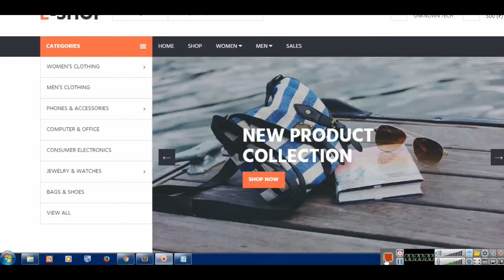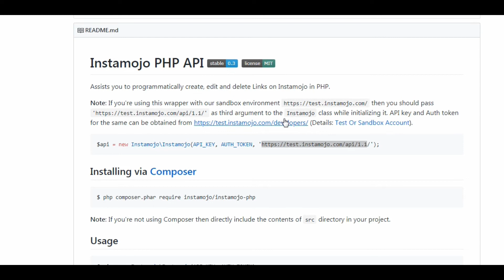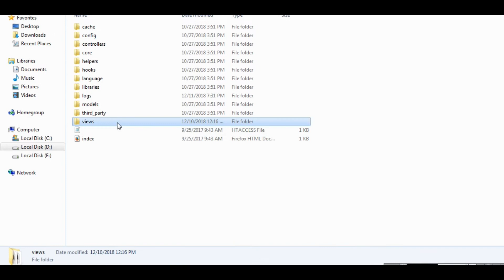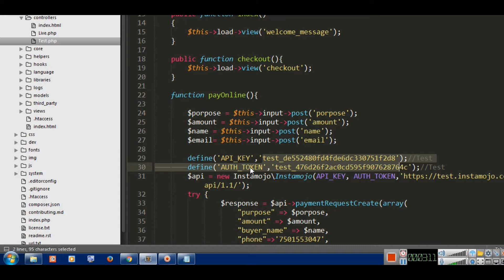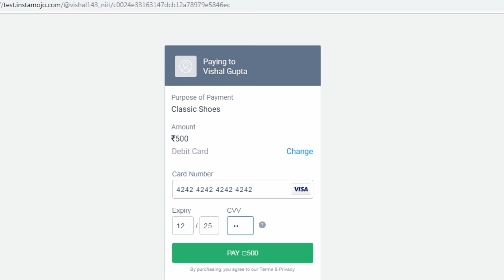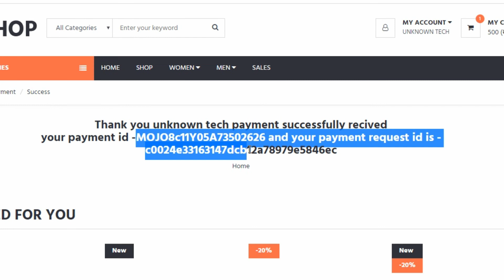Integrate Instamozo Payment Gatway In PHP|| BY Unknown Tech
How can you Integrate Instamozo Payment Gatway In PHP at CodeIgniter Framework on your web site.
Payment with Instamozo Dynamic link.Send User at Payment link.this year best payment gatway in php

Integrate Instamozo Payment Gatway In PHP
integrate instamozo payment gatway in Codeigniter Framework
integrate instamozo payment gatway in php mysql
Cheap and best payment gateway
Payment via ola money or mobikwik or freecharge or jio money

Unknown Tech
unknowntech